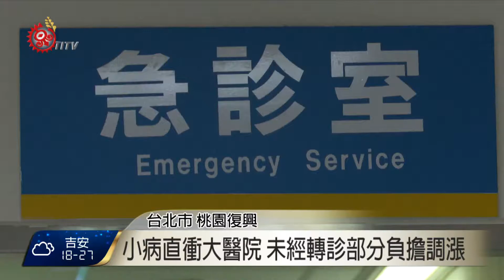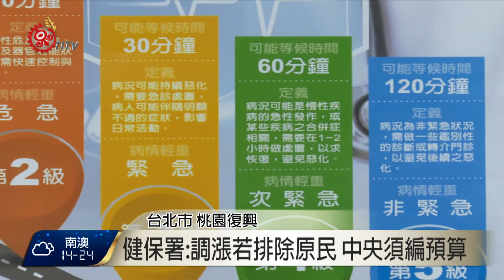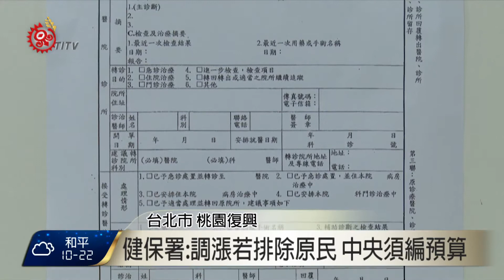未經轉診到醫學中心看病 部分付擔調漲 2017-02-19 TITV 原視新聞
小病直衝大醫院確定漲價了，衛福部18號公布門診跟急診部分負擔，4月15號將開始調漲。

新規定實施後，民眾如果未經轉診到醫學中心看診，門診部分負擔多付60元，急診檢傷分類3到5級的輕症病人，部分負擔由450元漲到550元，調高100元，1、2級則不變。

面對漲價民眾表示支持，認為應該落實分級醫療，才不會讓真正需要的病患苦無資源。

預計3月各大醫院跟診所，也即將使用「電子轉診資訊交換平台」，只要接獲需要轉診就立即開出電子轉診單，啟動醫事人員溝通平台，提前聯繫掛號行政人員、護理師和醫師獲得轉診結果。

不過，台灣原住民醫學學會建議，調漲部分負擔費用應該排除原住民身分，比照目前榮民、榮眷看病全免，保障原住民族社會醫療權益。

健保署回應，門診跟急診部分負擔費用調漲，若要排除原住民，提出必須中央撥一筆預算才能實施，等於否決台灣原住民醫學學會提出建議。